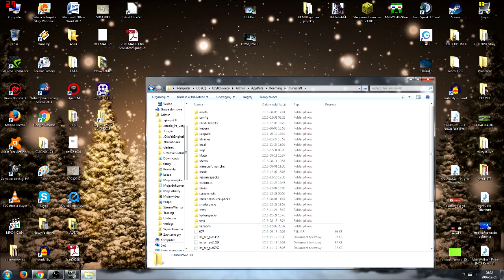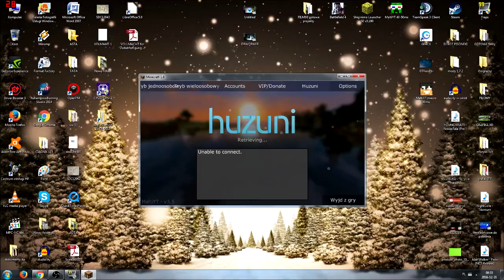9000 Widzów Dźźźźięki - Moje CZITY - Huzuni 3.5 VIP- DOWNOLAD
🖤Clicker,Macro do minecraft!